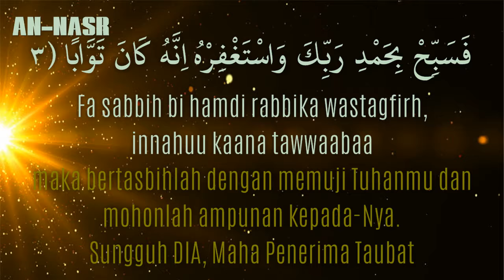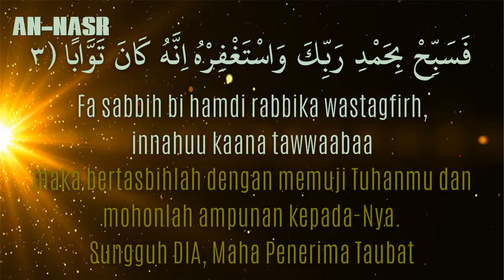110 AN-NASR (Latin & Terjemahaan)